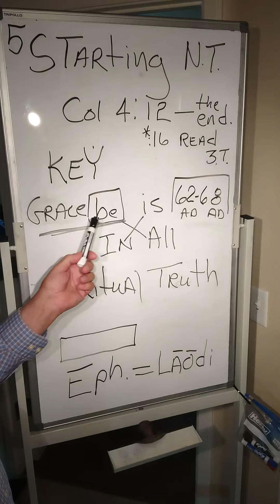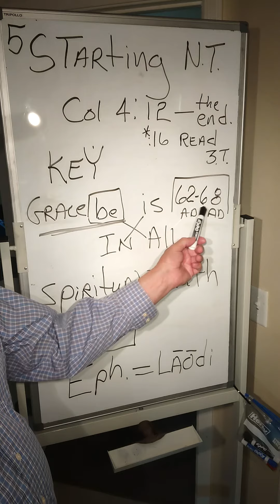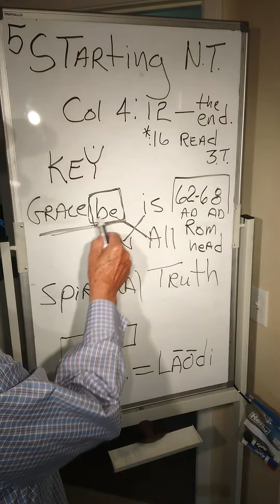white #5 GRACE( BE)